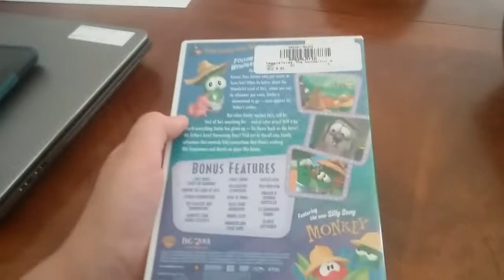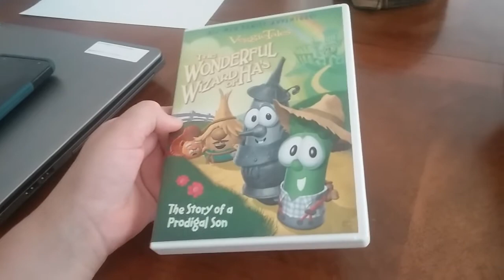DVD Update In (September 22, 2020)